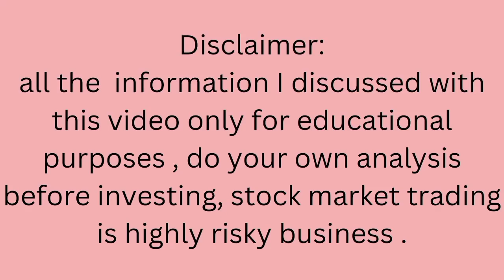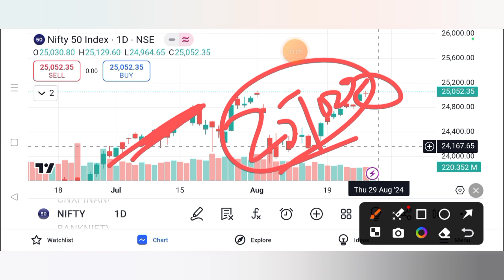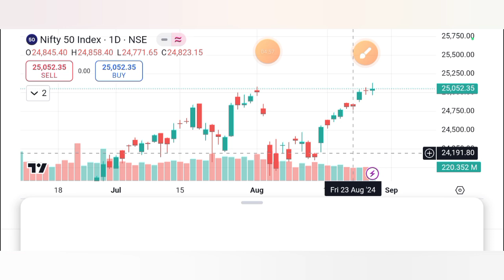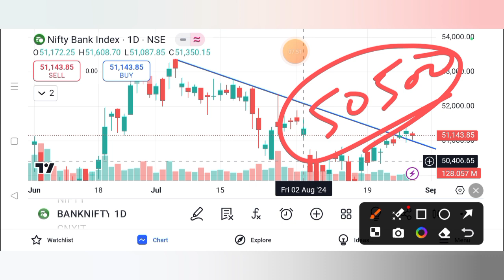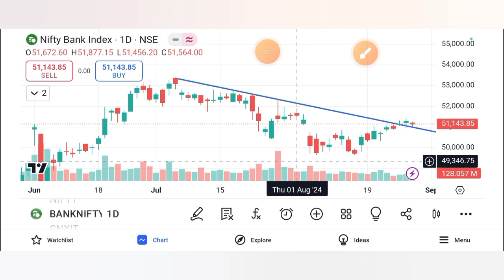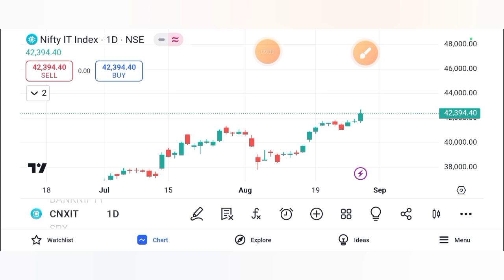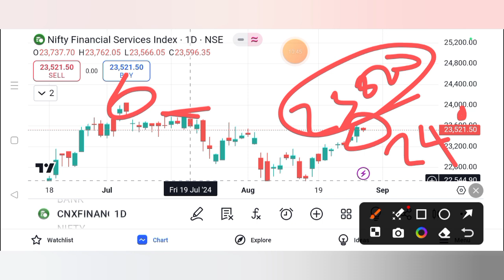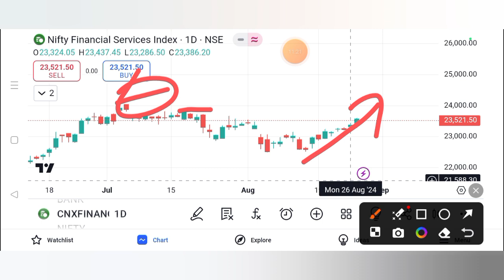Nifty banknifty finnifty tomorrow prediction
Stock market today nifty # banknifty